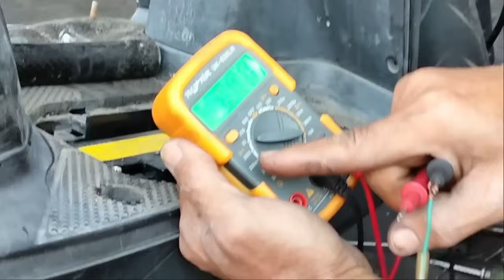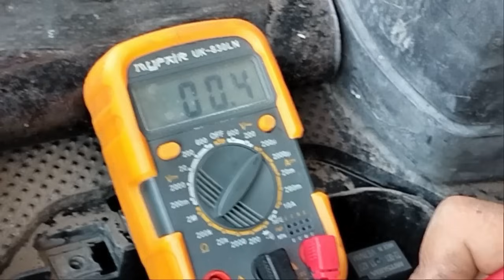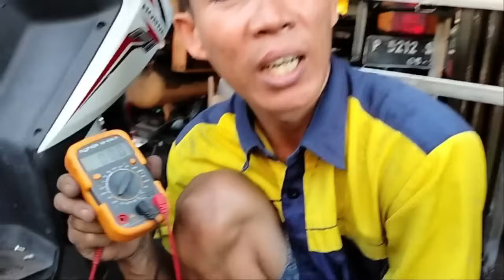VARIO esp bunyi CETOK CETOK di box SEKRING saat KONTAK ON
trick mengatasi motor VARIO esp bunyi cetok cetok di box sekring saat kontak on.